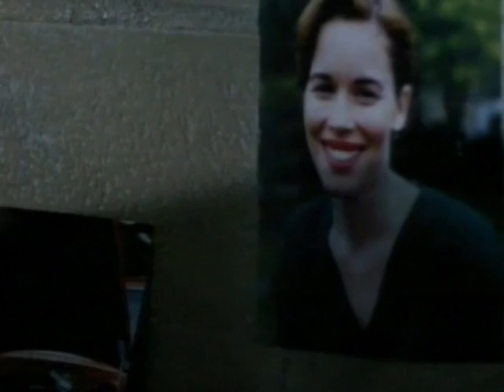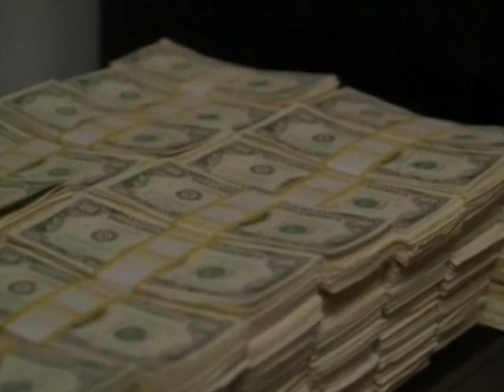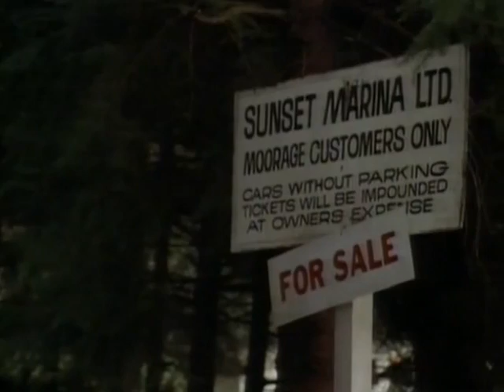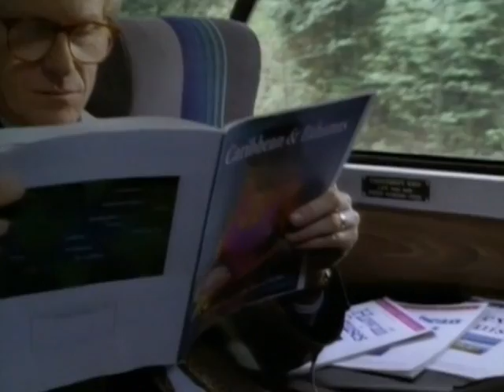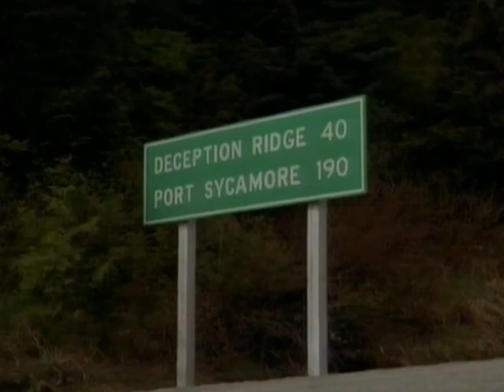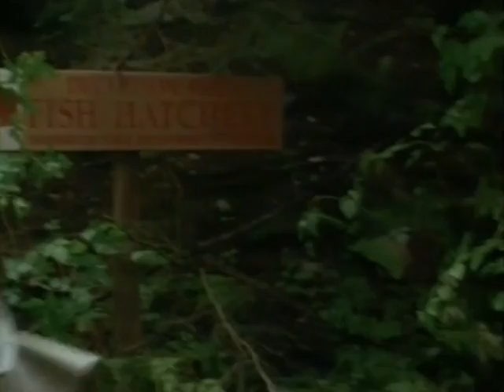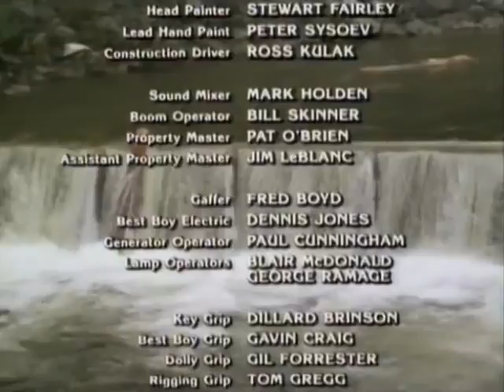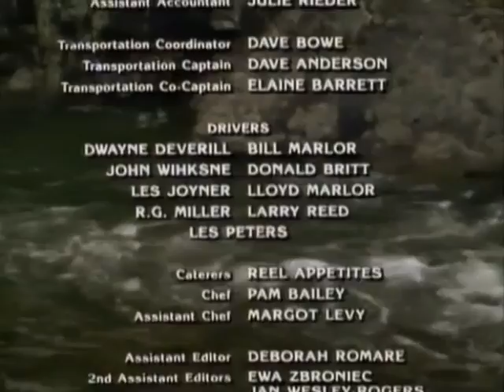Incident at Deception Ridge 1994